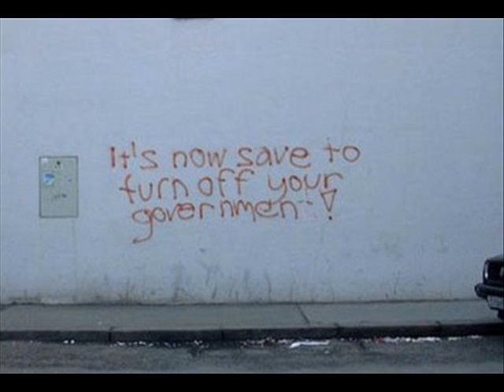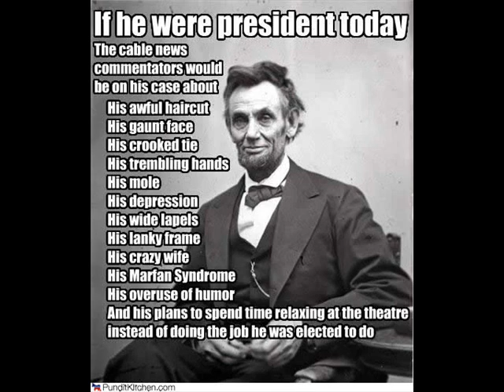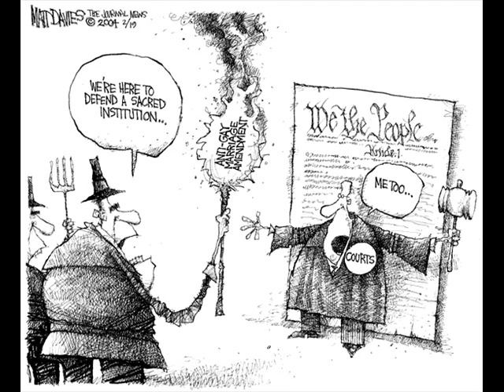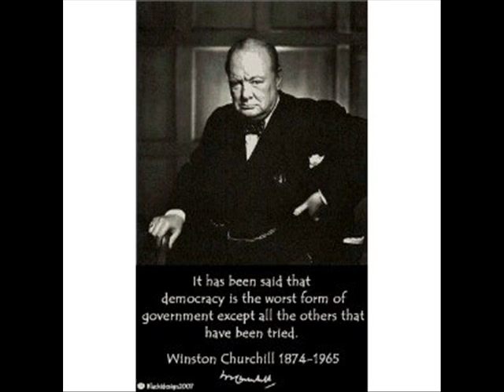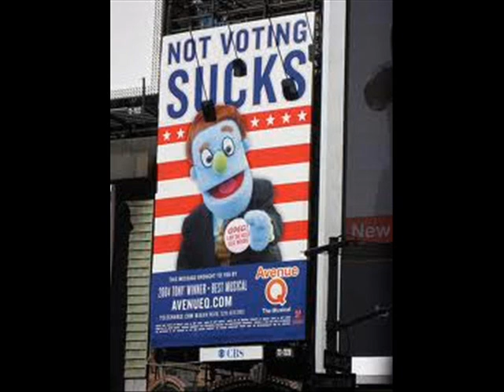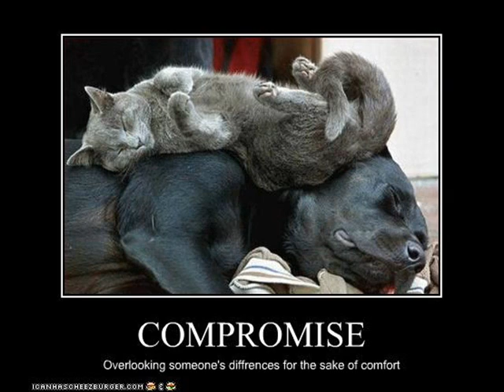Compromise and voting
Compromise IS a founding principle of America!  I swear I wrote this before the Rally to restore sanity. Haha.